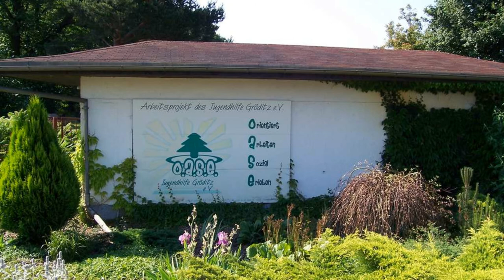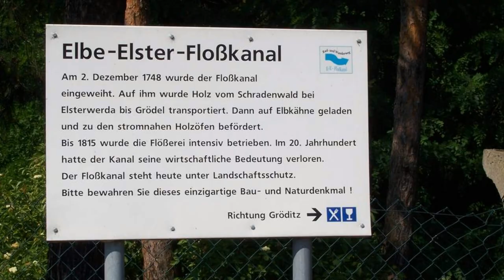Bilder Elbe Elster Kanal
Die Diashow vom Elsterwerda Grödel Floßkanal oder Elbe Elster Floßkanal zeigt Bilder vom Kanal vom Geißlitzwehr bei Gröditz bis zum Abzweig nach Koselitz und Tiefenau in Richtung  Elbe bei Grödel. Der Floßkanal wird heute gerne zur Erholung mit Rad- und Wandertouren genutzt.